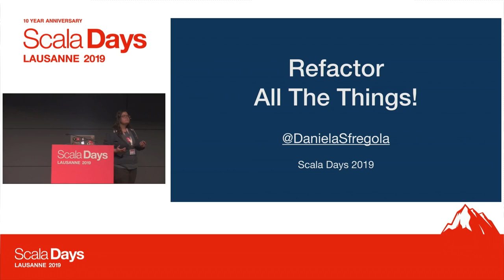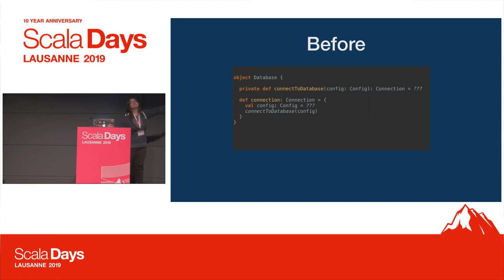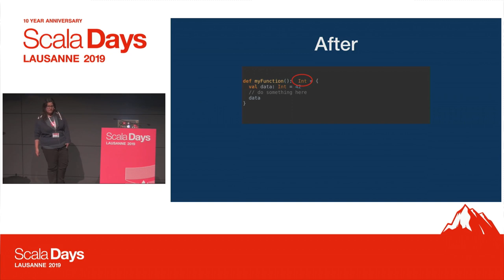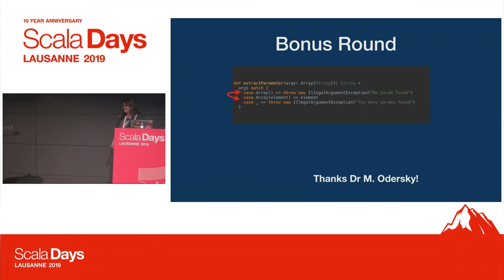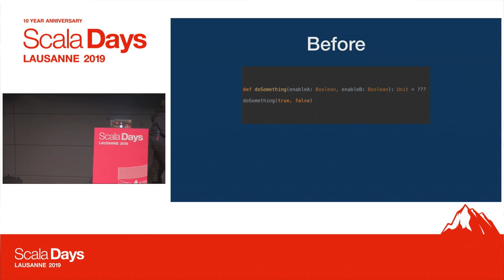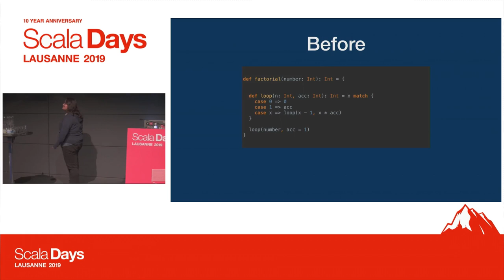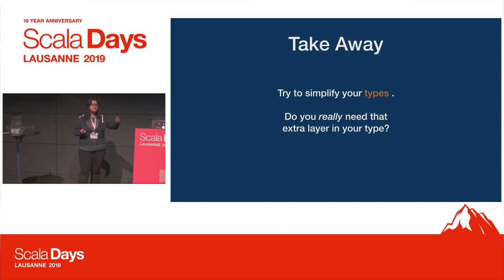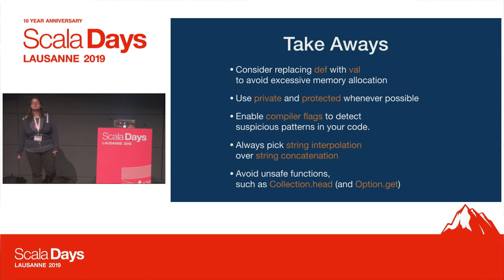Refactor all the things! - Daniela Sfregola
This video was recorded at Scala Days Lausanne 2019